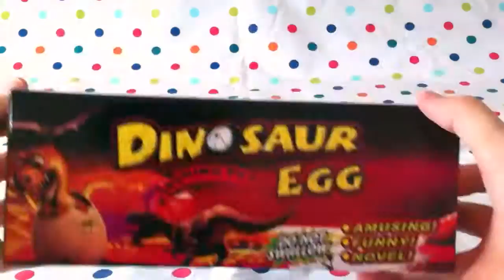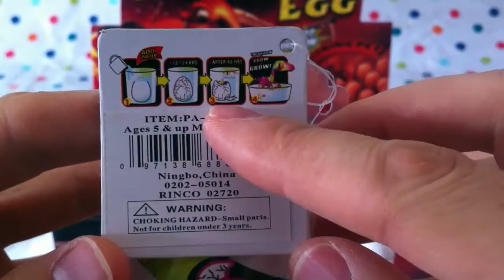Complete Series 12 Dinosaur Mini Eggs Watch 5 Different Kinds of Baby Dinosaurs Hatch And Grow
Complete Series of videos of the 12 Dino eggs. Let’s check them out and watch these dino’s grow over the next few days. Which kind of dinosaur toys will we end up with? You’ll have to wait and see. Will all the dino toys be the same or will we get different ones? Jabu and Lani find it very exciting because they’ve never had so many hatching and surprise toys in one go before!

In this set of a dozen dinosaur eggs toys, we hatched 5 different kinds of dinos. Here’s information about these dinosaurs for kids and adults alike. Which is your favorite dino?

Tyrannosaurus Rex toy - Tyrannosaurus gets his named from the Greek words for ‘tyrant lizard’! T.rex inhabited much of what is now the western parts of North America and is perhaps the best known of the theropods. Theropods were a group of bipedal (2 footed) carnivorous dinos. It was amongst the last living of the non-avian dinosaurs and was active around 67 million years ago. It was around 40 feet long (12.3 meters) and about 13 feet tall at the hips (4 meters) weighing around 7 tons. It is considered an opportunistic carnivore which means it both scavenged and hunted for its food.

Spinosaurus - This dino was also a theropod or carnivorous dino and it was bigger than T.rex. Spinosaurus could reach lengths of 50 feet (15 meters) and weight up to 20 tons. Spinosaurus was active before Tyrannosaurus Rex around 100 million years ago and lived in what we know now as North Africa. It’s name from the Greek means ‘spine lizard’.

Stegosaurus - Stego was also a North American dino found in the western parts of what is now North America. It was an armored herbivorous dinosaur. It had armored plates and tail spikes, the spikes used for defense. The plates appear to be dual functioning as both defense as well as temperature regulation. It was about the size of a bus and ate low lying plants. It lived around 150 million years ago. It stood around 13 feet (4 meters) tall and 30 feet long (9 meters). Stegosaurus means ‘roof lizard’ or ‘covered lizard’ because of its bony plates along its back.

Parasaurolophus - Meaning ‘near crested lizard’ was a herbivorous lizard which meant it ate plants. It could also walk on its two hind feet or on all fours. It too lived in North America around 75 million years ago. It is not a very well known dino as there haven’t been a ton of full fossils found. It is thought to be around 30 feet (9 meters) long and weighing around 2 to 3 tons.

Triceratops - Is one of the last known non-avian dinos and was active around 68 million years ago. It was also known to frequent North America. The name Triceratops means ‘three horned face’.  It is a well known dino thanks to the large number of fossil records that have been found. Not one of the biggest, it still stood about 10 feet (3 meters) high and 30 feet (9 meters) long.